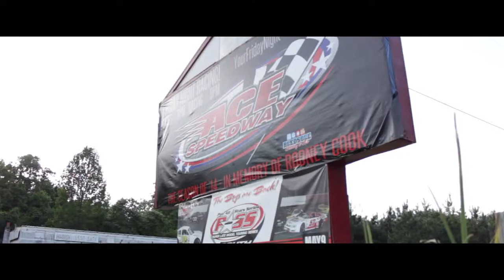RYAN GRAY (Ace Speedway) TRAILER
intro to a short doc. about a short track driver